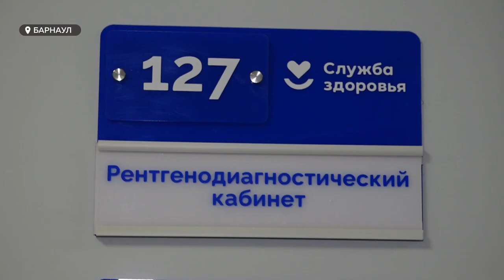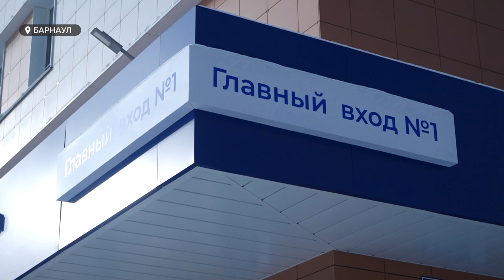Почти 500 барнаульцев не смогли прикрепиться к новой поликлинике №14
«Нелегалам» приходится отказывать. Спустя неделю после открытия нового здания 14-й поликлиники, резко возросло число желающих там обслуживаться. Причем многие из них живут в других районах Барнаула. Почему такие люди получают cтопроцентный отказ? Какие документы требуются, чтобы стать пациентом "суперполиклиники" и есть ли еще проблемные точки , которые предстоит решить в ближайшее время? Обо всем этом смотрите в нашем видео.